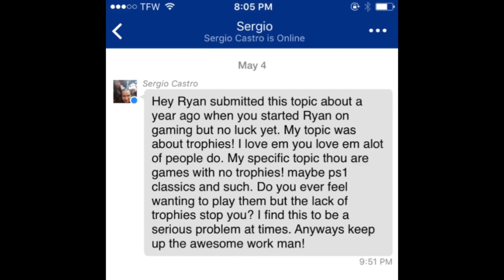Games Without Trophies/Achievements. Pointless?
Trophies and Achievements are pretty dope and chill. But someone asked me, hey, what about games that don't have them. Are they even worth it? Can they work it? Can they put their thing down, flip it, and reverse it? That's what we're gonna talk about now.

Nick Momenah
Ahmad Almutairi
Berney Schwalger
Kristian Varadi
Timothy Luke
Nathan Franks
Jason Moore
Michael Wehr
Jarryd Howard
Harrison
P. G. Wackiest
Tarik
David Bujnovksy